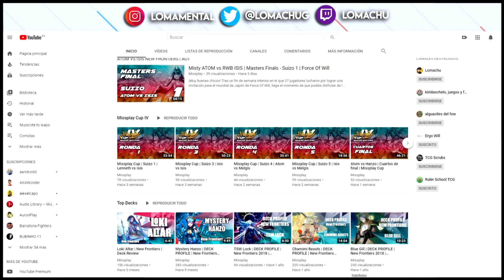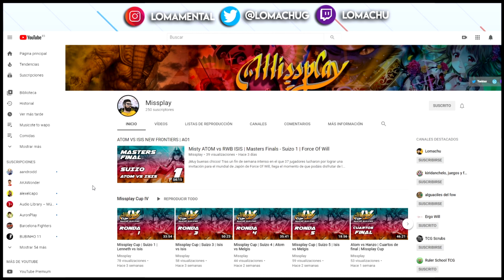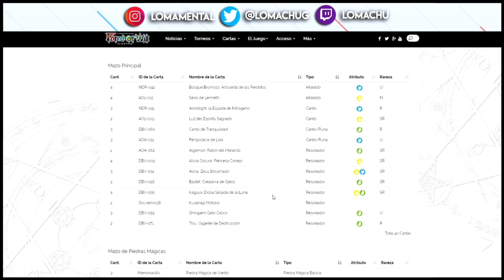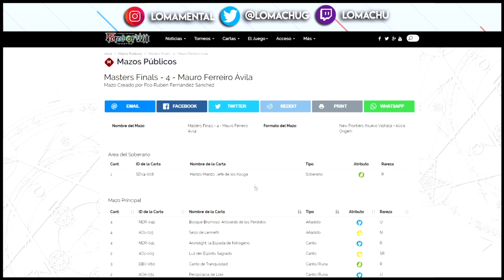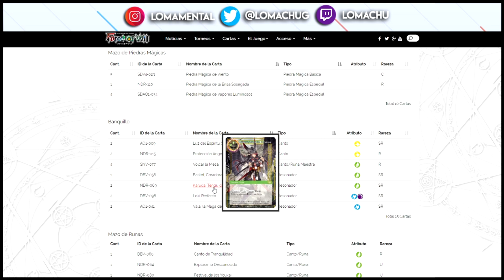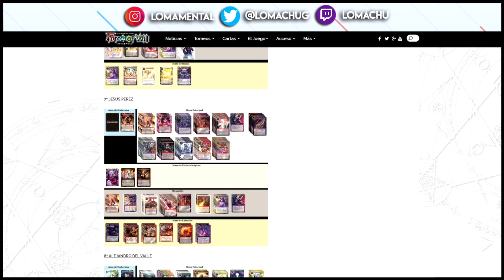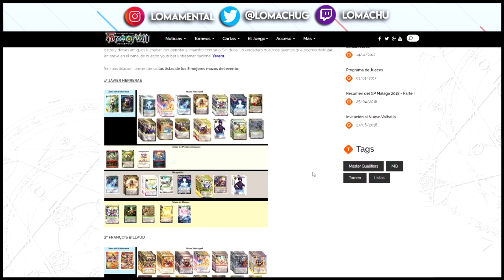FoW Masters Final Top 8 New Frontiers Febrero 2020